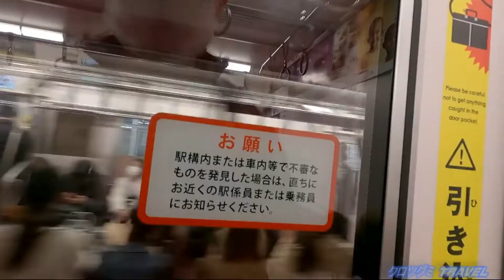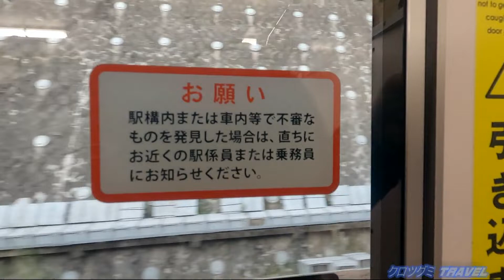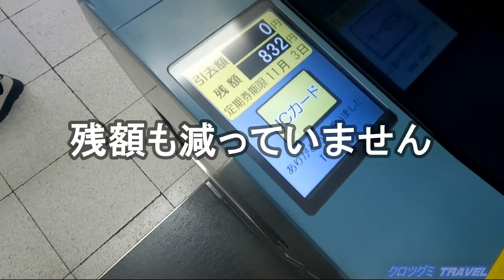【乗ってみた】丸の内線の無料区間２【大手町⇒池袋】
飯田橋から乗り大手町(￥168）で乗り換えると大手町⇒池袋間（￥200）がただに！
前回、大手町⇒東京と距離が短かったので終点池袋まで乗ってみました。